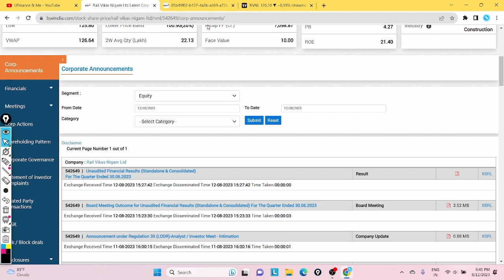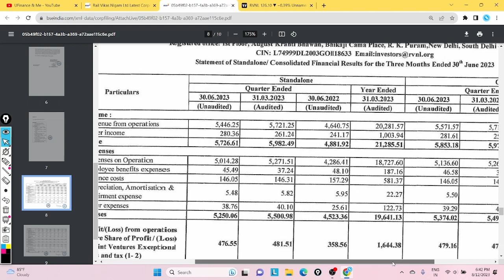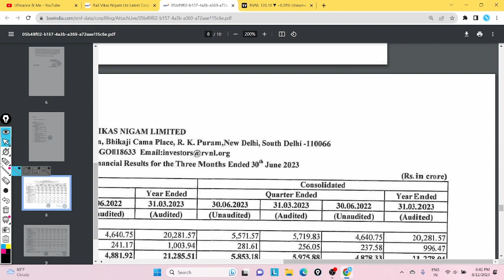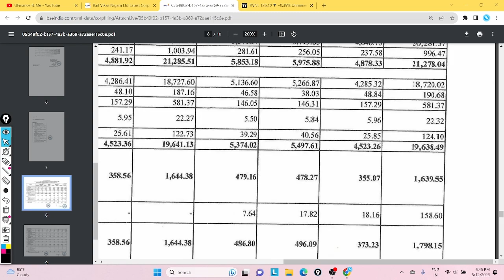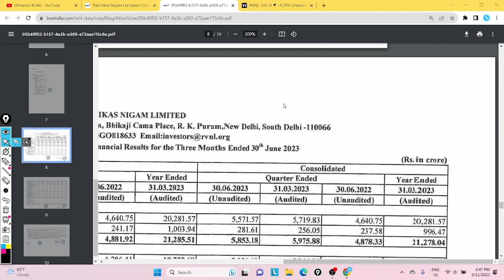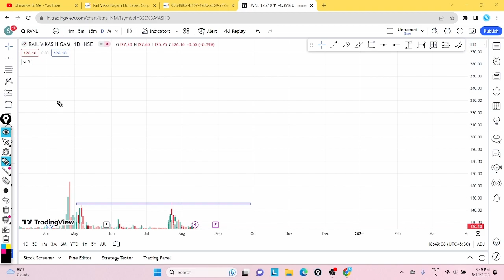Rail Vikas Nigam Ltd. || Q1 Result Analysis !! || Explained In Detail !!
So hello guys so in this video I will discuss a stock and the name of it is given in the title so do watch the video till end.

And this video is a detailed analysis and from my side there is no recommendation of buying or selling or holding these stock and any other stock.

Also one more disclaimer is that do your proper due diligence and do your own analysis before investing and before taking any decisions.

Okay so this is for today's video hope you like the video and if you like the video then do press the like button subscribe to our channel and press the bell icon so that you can receive notification and do share it with your friends.

🌟 Your Querries

Rvnl share
Rvnl price latest news
Rvnl share fundamental analysis
Rvnl share detailed analysis
Rvnl share technical analysis
Rvnl share business analysis
Rvnl share news today
Rvnl share expansion plans
Is Rvnl a multibagger stock
Rvnl share latest news today
Rvnl share business model
Rvnl share q1 analysis
Rvnl share q1 results
Rvnl share price q1 results
Rvnl share q1 Result latest news
Rvnl q1 results
Rvnl q1 result live update
Rvnl live update
Rvnl q1 results update
Rvnl q1 result
Rvnl q1 result news
Rvnl q1 result latest update
Rvnl q1 result latest news
Rvnl q1 result news today
Rvnl share news
Rvnl q1 result
Rvnl q1 result analysis
Rail vikas nigam stock analysis